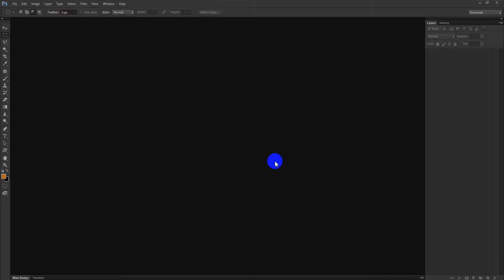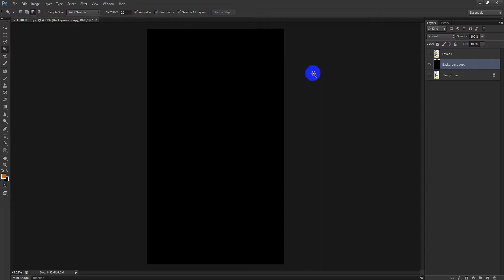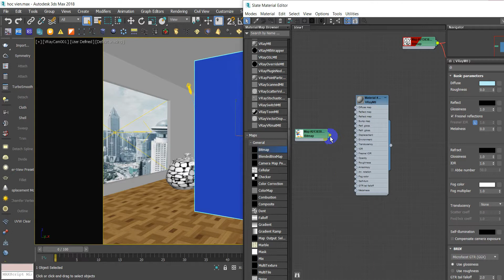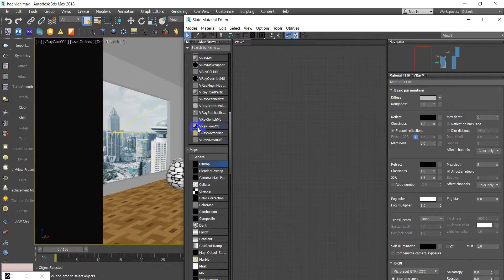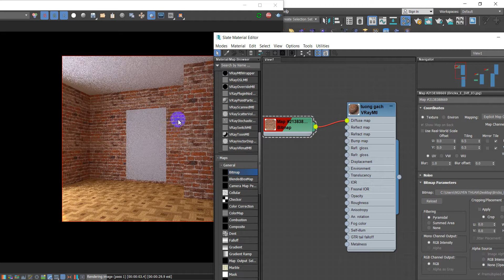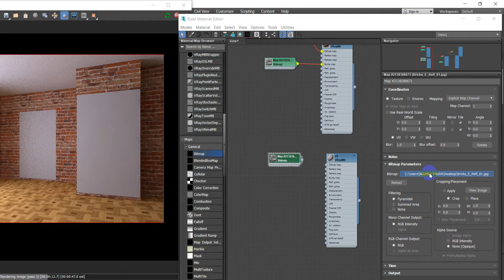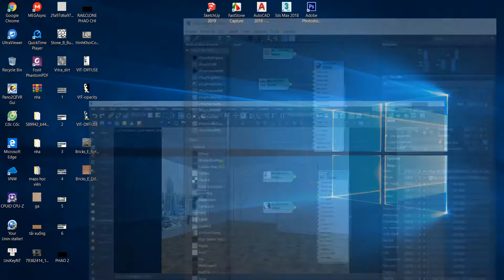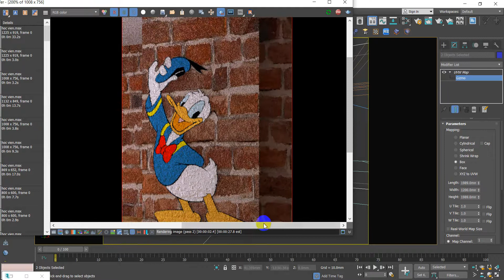opacity trong 3dsmax